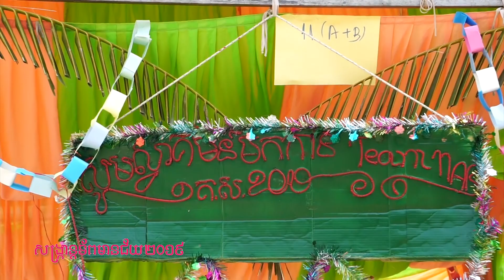សង្ក្រាន្ត​ទ័ពមានជ័យ២០១៩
វិទ្យាល័យ​ទ័ពមានជ័យបានរៀបចំពិធីសង្ក្រាន្តឆ្នាំថ្មីរួម​ និងបវេសមកាលតូចនៅថ្ងៃទី០៥/០៤/២០១៩
Topmeanchey high school celebrated khmer new year ceremony and short vacation on April 5, 2019.